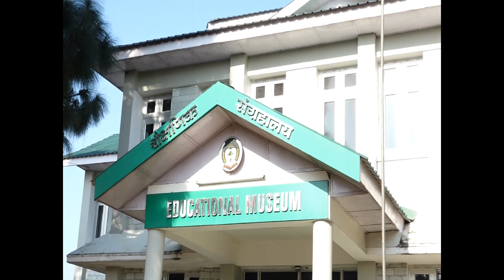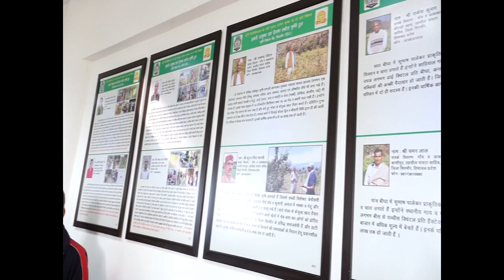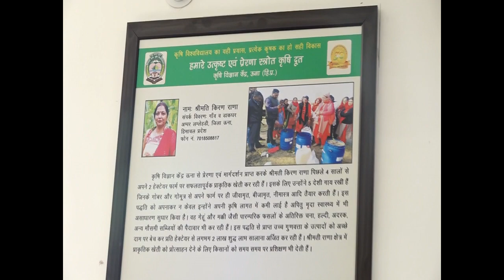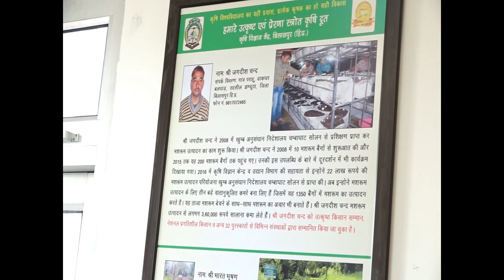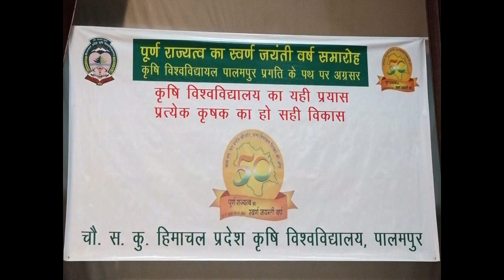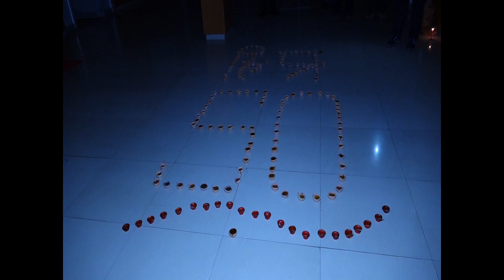Golden Jubilee Celebrations of Full State Hood Day 2021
Progressive Farmers' Photo Gallery at CSKHPAU: Programme on Golden Jubilee of Statehood of H.P.: Farmers will be first and foremost in University plans: Vice-Chancellor Prof. H.K.Chaudhary: In a rare and unique gesture towards the farming community, “Progressive Farmers' Photo Gallery” was inaugurated in CSK H.P. Agriculture University to mark the Golden Jubilee of Statehood of Himachal Pradesh, here today.

Timecodes:
00:00-Introduction
00:19 -Hon'ble Vice Chancellor's Entry
01:36 -Inauguration of Kissan Gallery
07:40 - Auditorium Session
11:20 - Felicitation of Krishi Ambassadors
14:10 - Excerpts of Welcome Speech by Sh. Pankaj Sharma, Registrar, CSK HPAU.
18:33 - Excerpts of Krishi Ambassadors Speech
22:04-  Excerpts of Speech of Dr. Mandeep Sharma, Dean COVAS.
26:11-  Excerpts of Prof. H.K. Chaudhary, Hon'ble Vice Chancellor, CSK HPAU, Speech
58:25-  Vote of Thanks  by Dr. Madhumeet Singh, Director Extension Education, CSK HPAU
01:06:26- Visit of Hon'ble Vice Chancellor during lighting of Lamps in the University Campus.

Video edited by: Kunal Sood, ICT Cell, CSK HPAU, Palampur
Copyright: CSK HPAU, Palampur